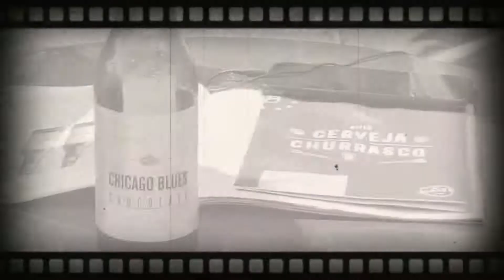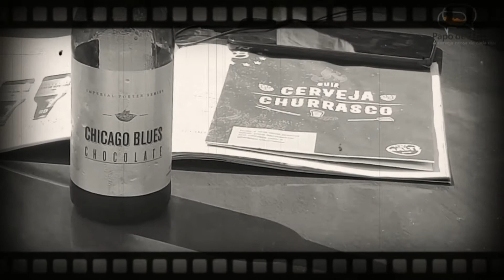Chicago Blues CHOCOLATE!! Uma Imperial Porter deliciosa!!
Depois de uma análise toda especial da cerveja CHICAGO BLUES AMBURANA, análise esta que você assiste neste link
a dupla Rodrigo Carioca e Leonardo Filho fazem a análise de outra Imperial Porter da família CHICAGO BLUES distribuída pelo Clube do Malte, a CHICAGO BLUES IMPERIAL PORTER CHOCOLATE, que é uma cerveja escura, intensa, saborosa e com uma riqueza sensorial incrível. O destaque fica por conta do equilíbrio perfeito de aromas e sabores, que trazem notas de malte torrado, café e, claro, chocolate em evidência.
Assista como foi essa degustação e siga participando com o canal!!

Não esqueçam de nos seguir:
 - @papodebeer (Instagram)
 - @leonardofilho.jor (Instagram)
 - @rod_carioca (Instagram)

Link para comprar a Chicago Blues Chocolate com os melhores preços e receber no conforto do seu lar:

Conheça também a Chicago Blues Castanheira!

Não esqueça de nos dizer o que achou!

Você já conhece a Méliuz? Com a Méliuz você faz compras com descontos nas melhores e maiores lojas online do Brasil e ainda ganha dinheiro de volta! Acesse e faça seu cadastro:

É gratuito!!!